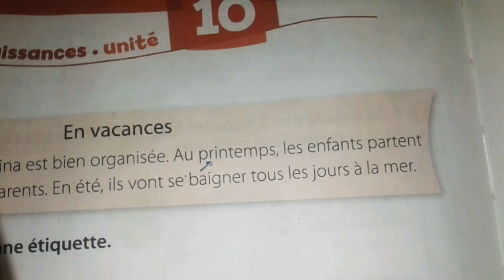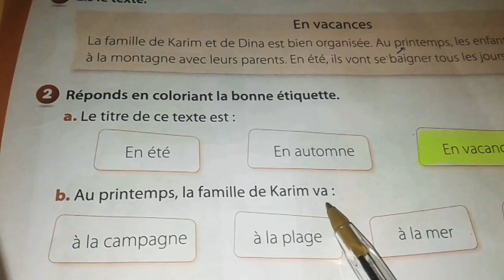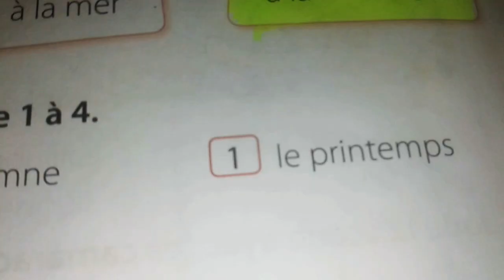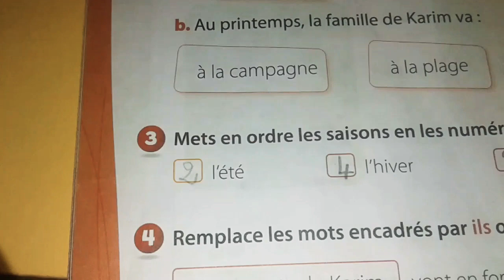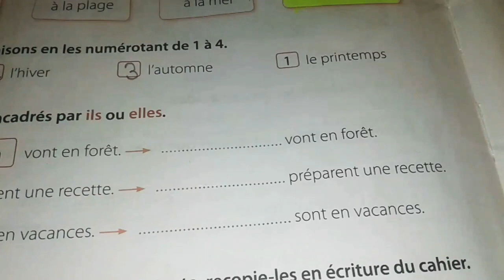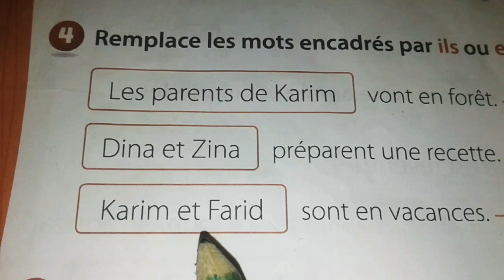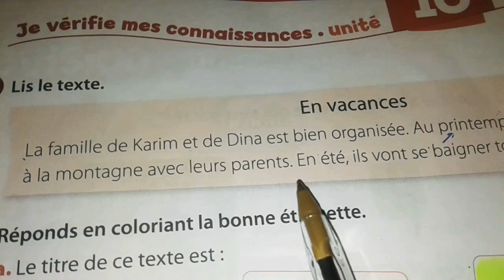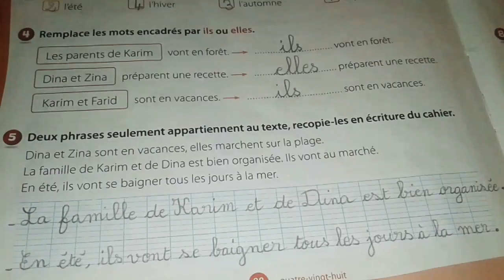CP:exercices de livret d'activités unité10p88/Les pronoms personnels il,ils elle,elles(Je vérifie🙇)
Coquelicot : Je vérifie mes connaissances unité 10 page 88 / En vacances / les pronoms personnels il, elle, ils, elles CP